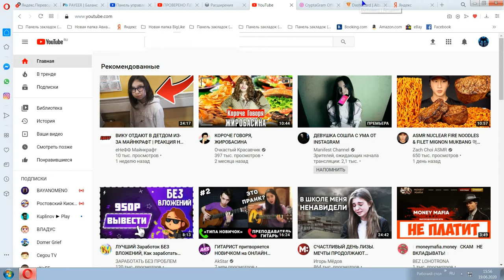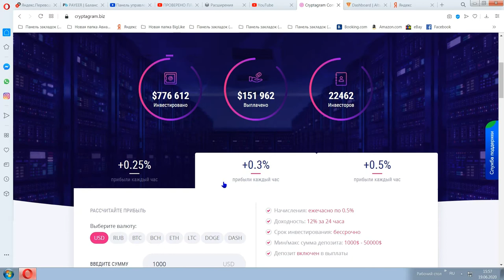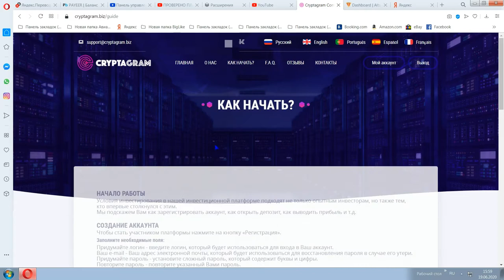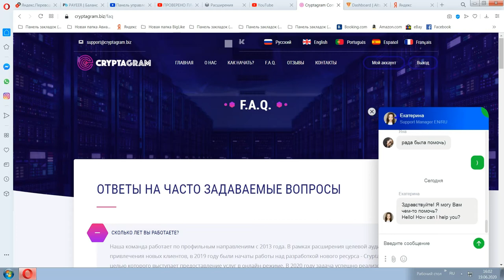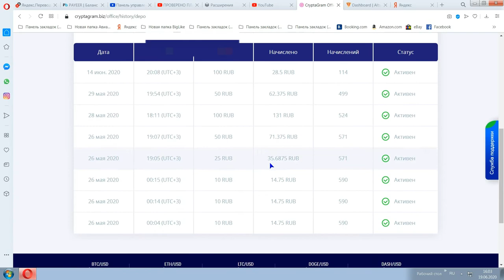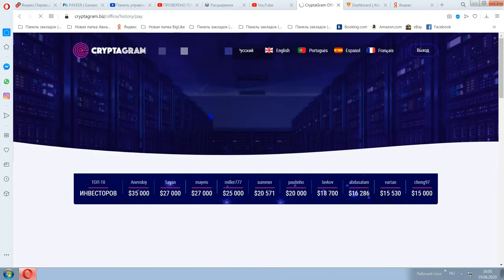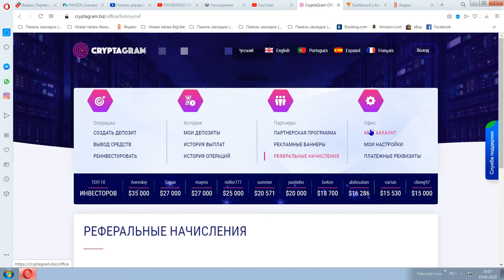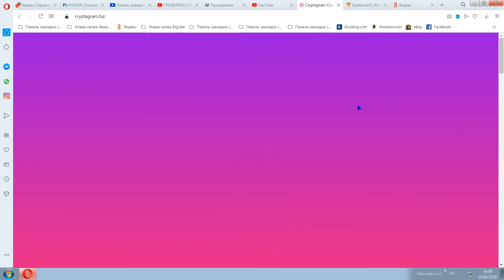Обзор на Проект-CryptaGram.Biz(2 Часть)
Ссылка на проект:СКАМ!НЕ ПЛАТИТ!
Все скрины с выплатами с проекта буду оставлять тут!
Все скрины с выплатами со всех трёх проектов
                    тут:
Спасибо Всем за Просмотр!